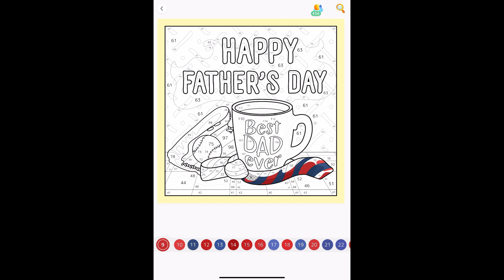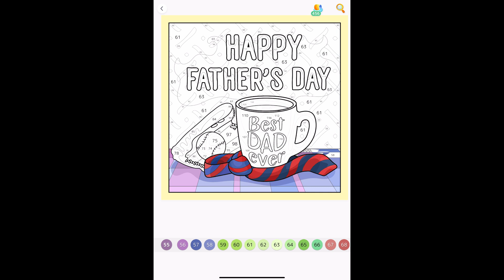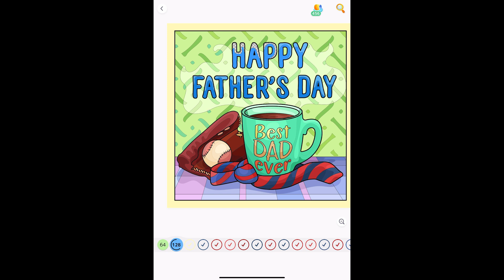Happy Father's Day Best Dad Ever Coffee Mug